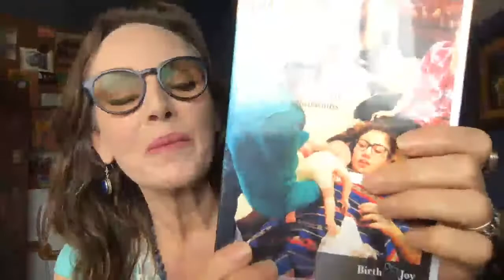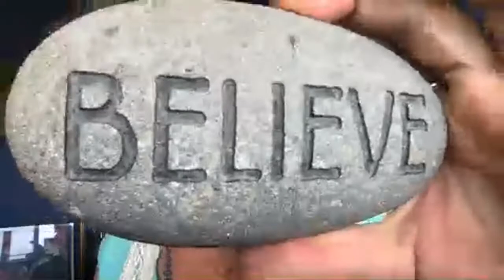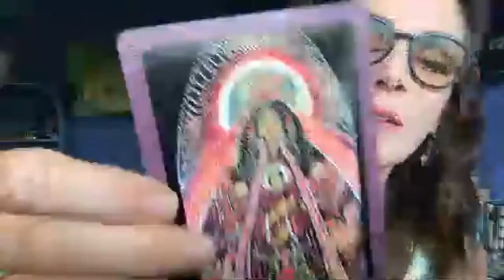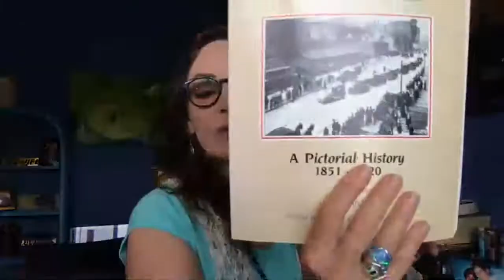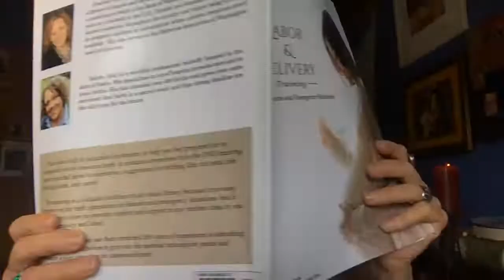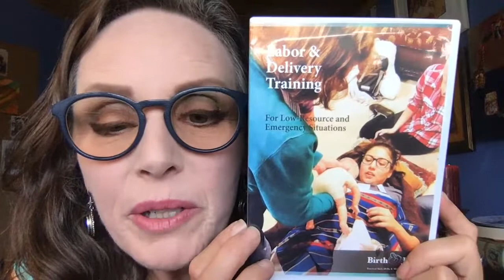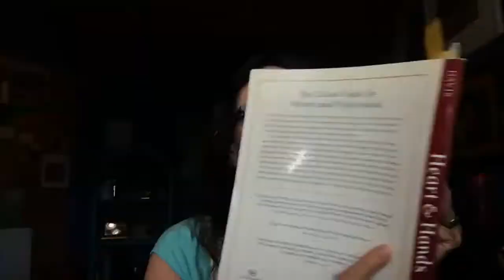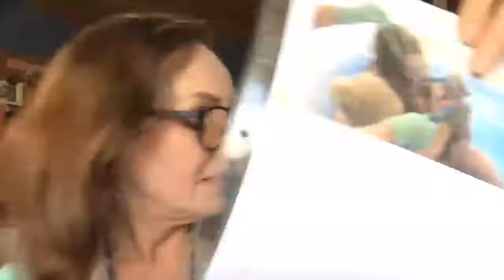Mothers Affirmations, Key Points to Remember in Labor, Tips for Successful BF, First Aid Stations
so Excited this is READY:
The DVD and Manual for Group Role PLAY practice for CIRCLES

Thank you for supporting this work. Donations can be mailed to Charlene Campbell 1892 Salem Pines Lane, Rexburg Idaho, 83440

I AM Introducing Birth Kit 400 Project for Mothers and Their Babies

The purpose of this Effort is to gather supplies in the event of a low resource setting developing in this and other surrounding areas. In this event, birthing mothers would not have adequate supplies needed to birth. Putting these together ahead of time is the safety practice we are putting into place. This is only a start but we plan to assemble 400 Mothers Emergency Reusable Birth Kits.

To Donate to our Emergency Villages: Send or Drop to Charlene Campbell 1892 Salem Pines Lane, Rexburg, Idaho 83440

plastic table clothes (dollar store)
New shower curtains
5 gallon buckets
gama lids
Boxes of 1 gal Ziplock bags
Thread
Needles
Surgers
Zote Soap
Castile soap

Note: Family clothes squares can be made with used cotton Tshirts, flannel double layered and surged in a 8 or 12 inch square. We put 15-18 of these in each bucket.

From DOLLAR STORE:
• Rubber Kitchen Gloves
• Wooden Clothes pegs
• Shower Curtain
• Paracord
• Rain Poncho

From Walmart:
Zote or Fels Naphta Laundry Soap
Kirks brand Castile Soap (allergy free for Mothers/Babies)
Prenatal Vitamins (check label to include FOLATE)
Diaper pins

Others items that can be sewn, found at home or gleaned:

Waterproof fabric Underpads
Re usable menstral pads
Breast pads
Wool diaper covers
Family Clothe squares
diapers

At our sewing center in Salem we collect the following:

PLEASE wash in hot water with perfume free soap and rince well. Thank you!
Cotton T-shirts (can have a bit of spandex) with family-friendly designs
Cotton Flannel-dark or light
Cotton Sheets
Cotton Flannel Sheets (fitted or flat)
Fleece
Bamboo or Bamboo Fleece
Linen Fabrics
Wool Sweaters ( to be repurposed into breast pads and diaper covers)

Here is link for the Manual to use for group Practice of Unexpected Childbirth Response.